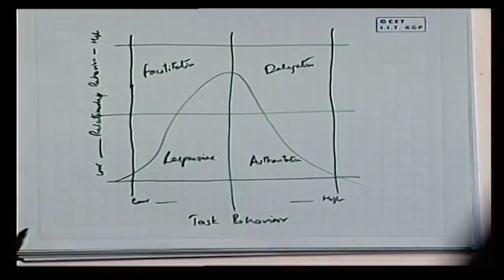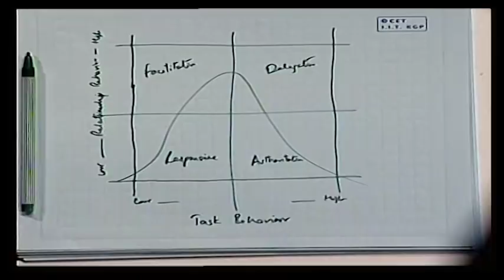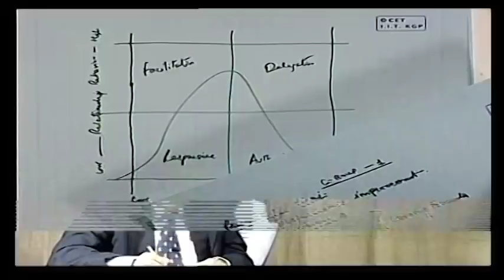Lecture 09: "Case: ""The DVC Story - A First Person Account Leadership in Action (Part-I)"